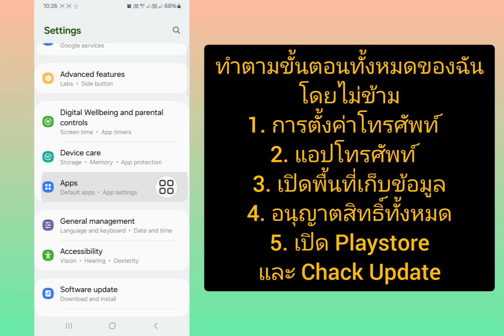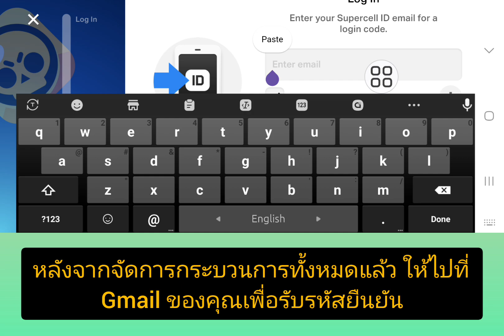วิธีแก้ไขปัญหารหัสยืนยัน Brawl Star Supercell ID ไม่ได้รับ